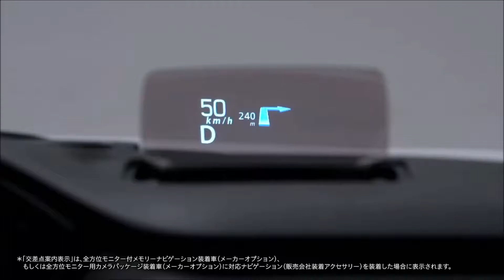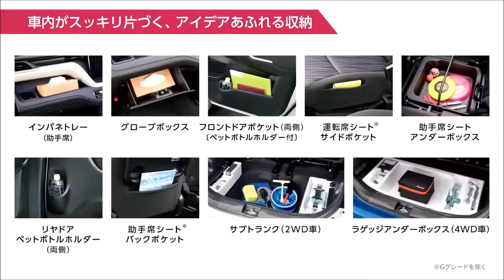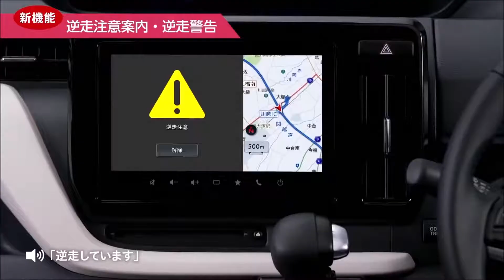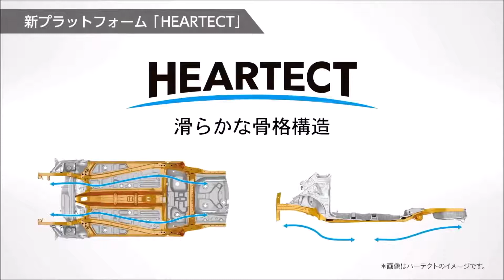2021 Suzuki Solio Mini SUV Launched Check Interior Exterior Specifications